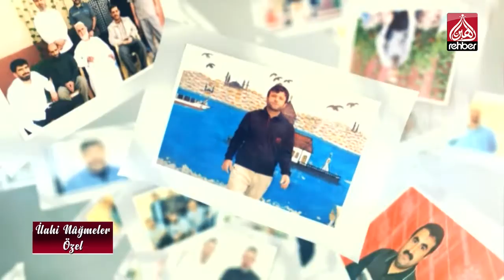Emrullah Karabulut | Yusufum